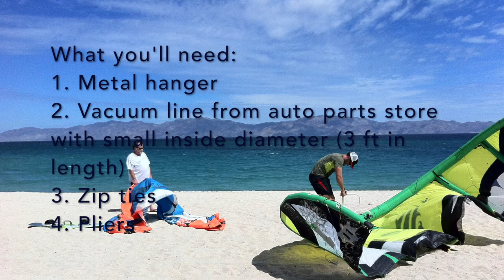How to Make a Kite Line Mount for GoPro under $2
DIY - Kite Line Mount for GoPro under $2
1. Metal hanger
2. Vacuum line from auto parts store with small inside diameter to fit metal hanger (about 3 ft in length)
3. Zip ties
4. Pliers

Music
Artist: Dirty Dropouts
Song:  Unity (feat. Aloma Steele)